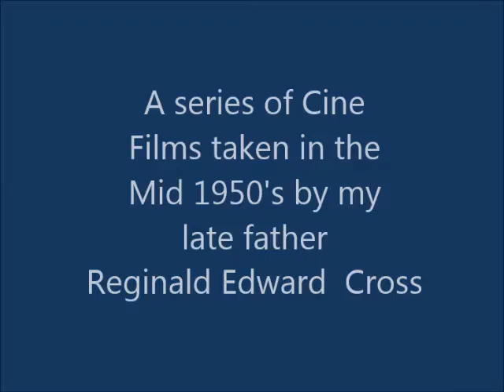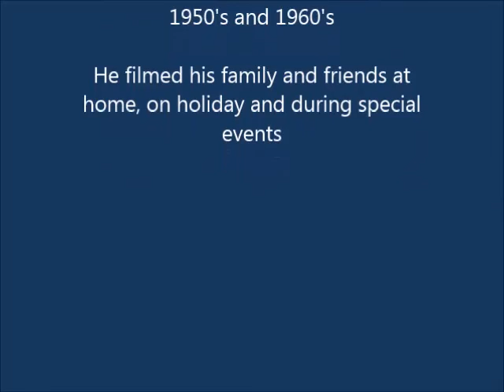Memories of Childhood 2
A series of Cine Films taken in the Mid 1950's by my late father Reginald Edward  Cross. Locations include: Harrow, Spalding (Wykeham), Weston and Whittlesey.